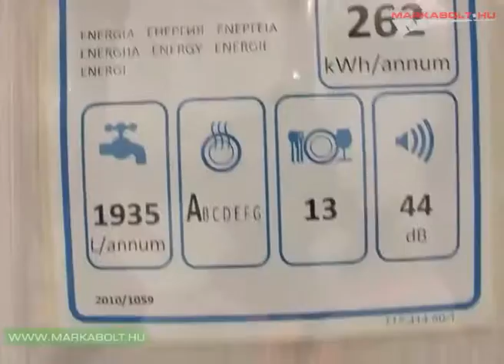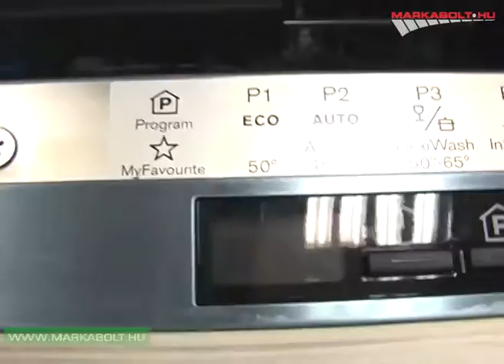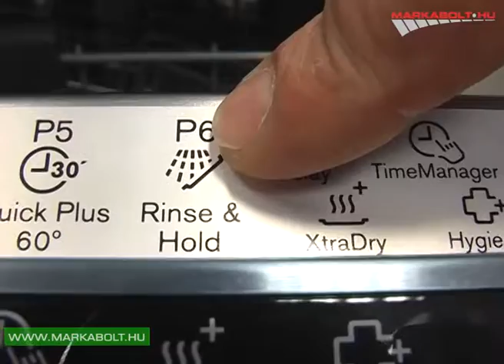Electrolux ESL7525RO beépíthető mosogatógép Márkabolt